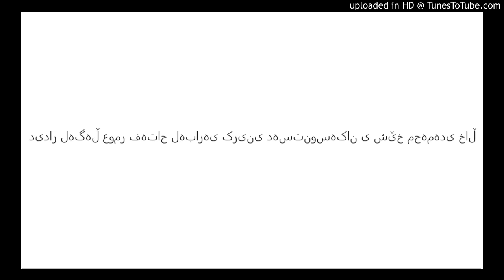دیدار لەگەڵ عومر فەتاح لەبارەی کرینی دەستنوسەکان ی شێخ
دیدار لەگەڵ عومر فەتاح لەبارەی کرینی دەستنوسەکان ی شێخ محەمەدی خاڵ
22__Didari_xellk
Abdulraqib Yusif